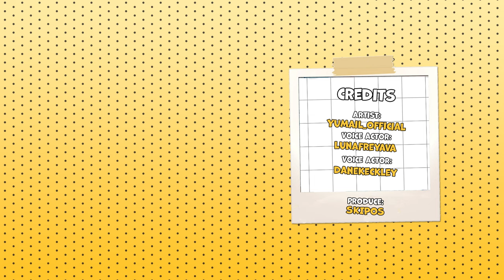Pomni's Clown Hat | The Amazing Digital Circus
Artist - Yumail_Official (twitter)
Produce - skipos